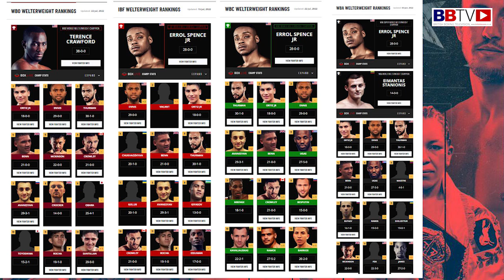EUBANK JR VS BENN A GOOD MATCHUP? | THE WELTERWEIGHTS | USYK-JOSHUA 2 | BOXING TRADE SHOW PODCAST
EUBANK JR VS BENN AN ODD MATCHUP THAT MAKES SENSE? THE WELTERWEIGHTS | BOXING TRADE SHOW PODCAST

Big boxing fans George Mallett and Greg Cooke are back with their take on the latest boxing news and topics. This week they are discussing the potentially big cross weight fight between Chris Eubank Jr and Conor Benn which is apparently close to being announced. The lads also look at some other contenders and champions in a busy welterweight division and more.